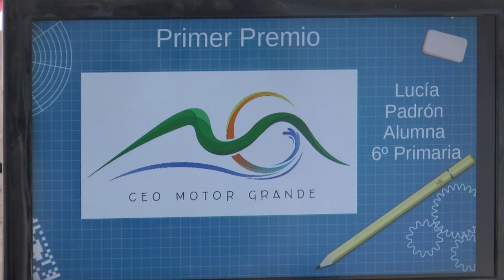INFORMATIVO MOGÁN MARTES 18 DE JUNIO DE 2024